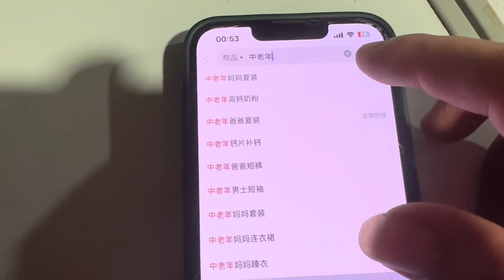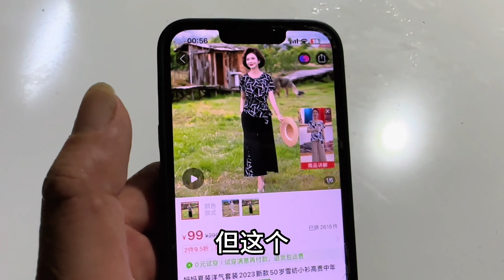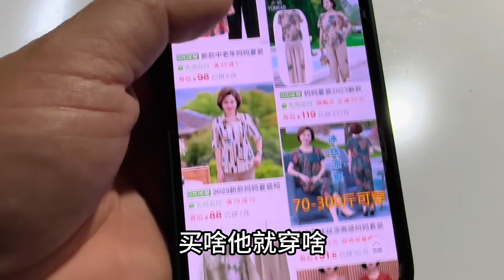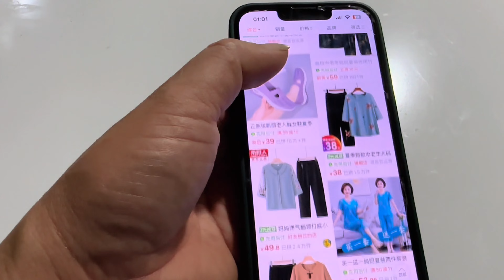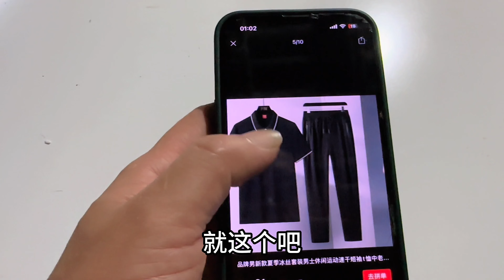谭爸谭妈要跟小九爸妈见面，老谭提前买好新衣服，这样不输礼数